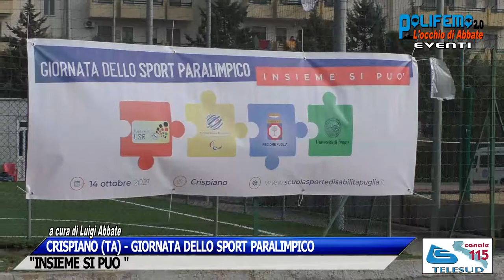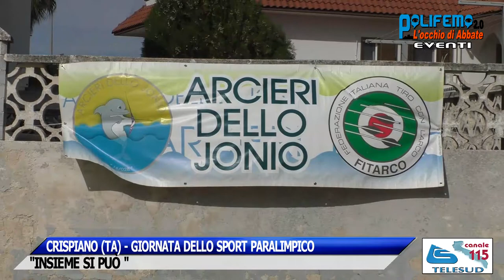CRISPIANO (TA) - GIORNATA DELLO SPORT PARALIMPICO